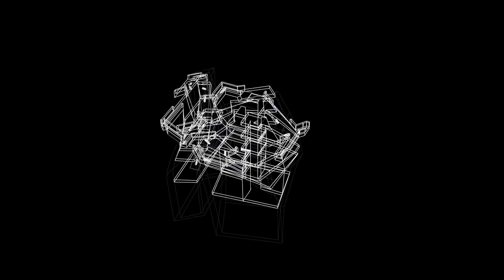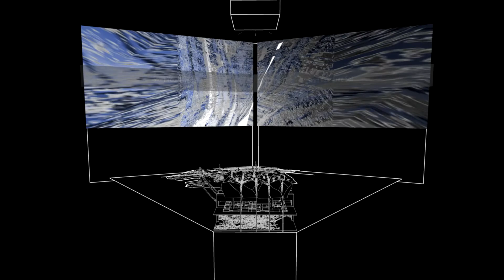"GAP+" Architectures of Sound Mixing (Remastered)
“GAP+” Architectures of Sound Mixing / “夹缝+” 混合声音的构筑物

2019 CAFA SoA A9 Studio Graduation Design
2019 China 8+ Joint Graduate Design "Kulangsu Plan"
2020 Gensler Diversity Scholarship Winner
2020 YTAA(Young Talent Architect Award) Shortlisted
Director: Yufang Zhou, Huanyu Wang, Wendong Wang, Zigeng Wang
Author: Yufan Xie(谢雨帆)

“GAP+” explores the mixing mechanism of soundscape. By translating “on-going” aural space, it re-defined how digital architecture and media intervenes our daily life in various ways. A new perspective of aural space and digital museum is proposed in a real-time and remote manner, in response to urban renovation in digital era.

By abstracting experience in GAPs on Kulangsu as a prototype,
the hierarchy and mechanism of soundscape are re-composed with a Live Set framework - "Scene", and transformed into an architecture of sound - a remote and real-time museum, to generate two parts out of Kulangsu - GAP+ and GAP-.